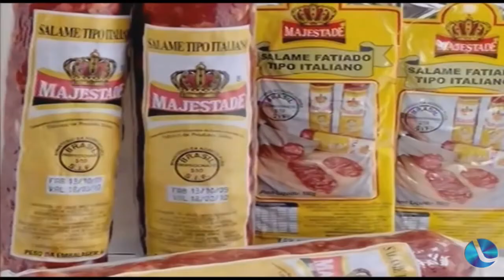Majestade poderá ser mais uma empresa exportadora de Sananduva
Majestade poderá ser uma empresa exportadora de Sananduva, meta foi apresentada em audiência articulada pelo deputado Paparico Bacchi com o governador Eduardo Leite.
(Locução: Iury de Oliveira)